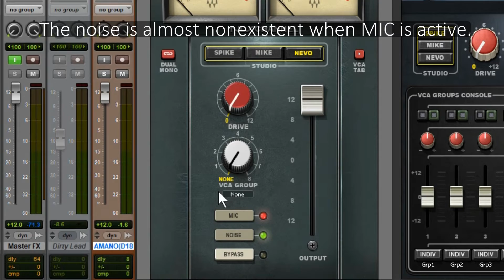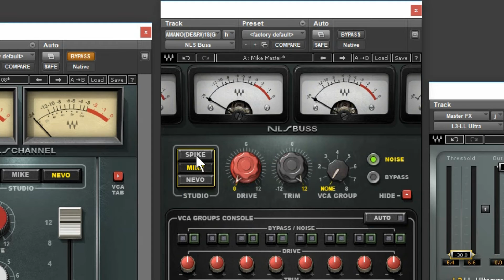Listen to the noise of Waves NLS in ISOLATION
There is always talk about what the NOISE buttons do in Waves plugins and we are happy to join the party, but first we have decided to do this test and listen to the noise with more than 60db of amplification to see what conclusion we can draw apart from that they make...noise. One thing is for sure, the NOISE buttons in Waves plugs do not turn off the saturation, the confusion about this has been raised because in the manual it is mentioned that these buttons control the "analog characteristics" when in reality this means the noise generated by the detailed modeling of the original analog circuits but still confusing many.

In this video we use both NLS Buss and NLS Channel as well as LL-UltraMaximizer with the Dither OFF to increase the level.